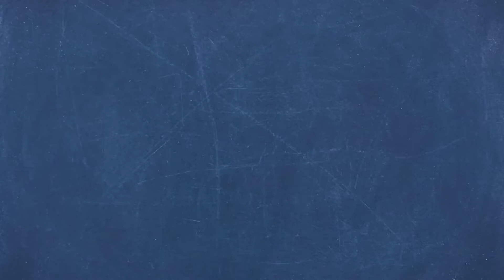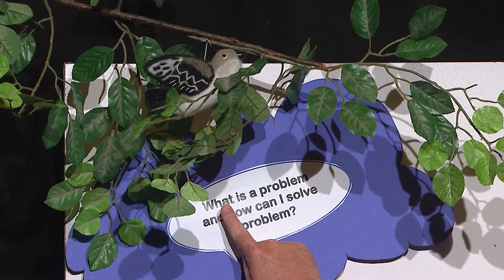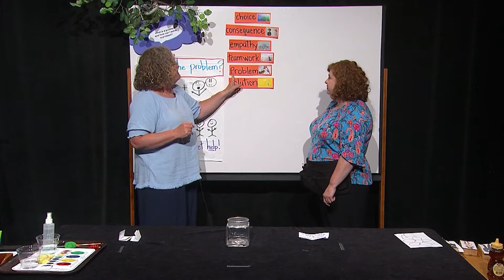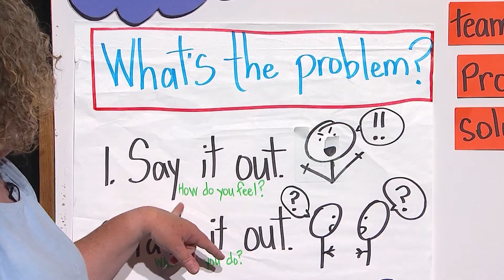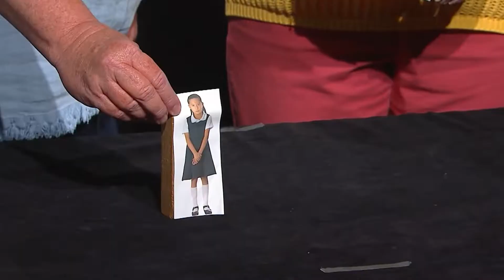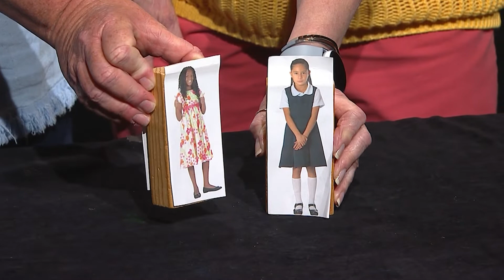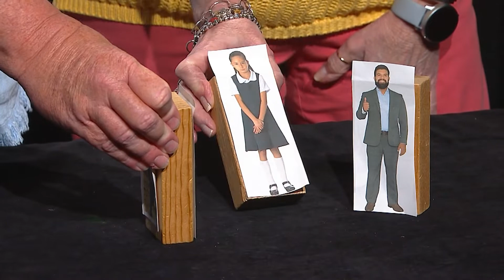Welcome Friends #421 PreK What is a problem and how can I solve a problem? SE.E.PK4.3, ELA.SL.PK4.6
In this episode of Welcome Friends, we learn about solving problems.
Content standards SE.E.PK4.3, ELA.SL.PK4.6